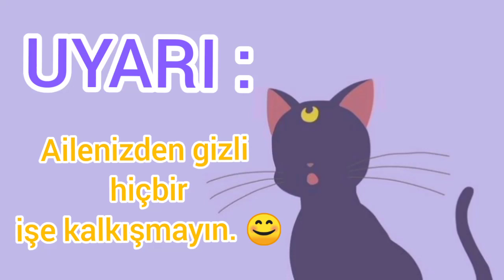Bardakta kek Yapımı 🧁Nehiray Ve Aybüke'den Bardaktan Kek Tarifi 🍰 6-15 Kişilik Bardakta Kek Yapımı👌